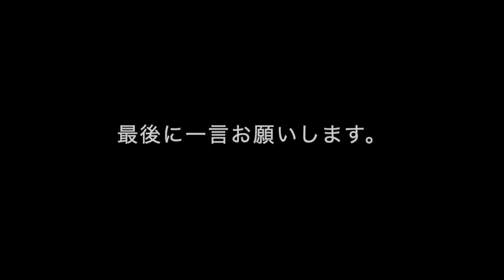神奈川の美人女漁師さんのサザエ漁が凄かった！！【後編】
葉山に唯一の女漁師さん・畠山あきらさん。
今回、撮影をさせていただく機会をもらいました。
潜ってサザエやアワビを取る過酷な漁を美人漁師さんが華麗に行う姿を２夜連続で
第１夜は漁のさわり部分をご紹介。
第２夜は実際に潜って漁をする姿をご紹介します。
過酷な思いをして取った貝を是非お召し上がりください！